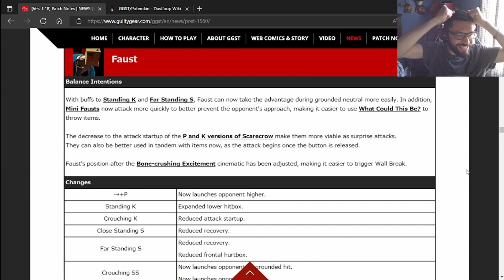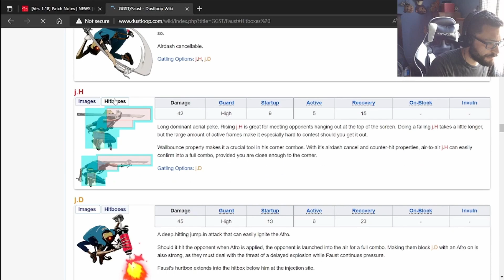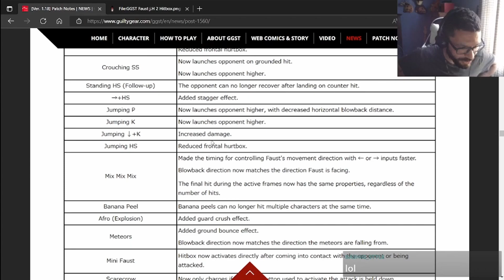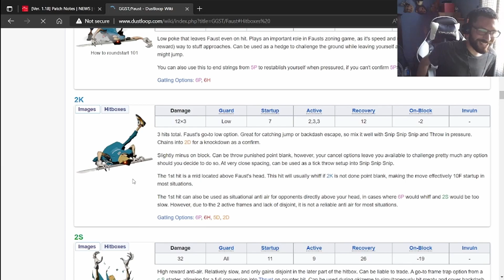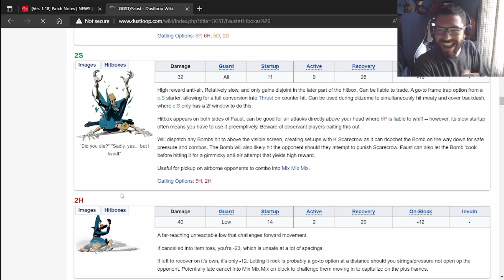A Faust player's Honest Reaction to GGST S2 Patch Notes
Clipped and edited by me. I will be playing Strive more now because of these changes. if you want to catch me playing